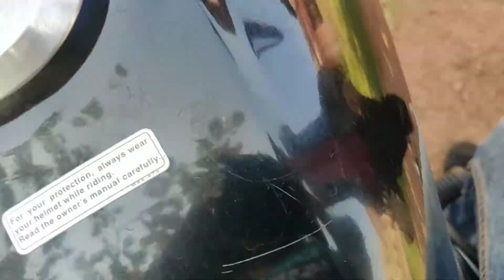Road Pe Kapda Nikalna Pada 🤦‍♂️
Hii everyone i hope you like our videos..

COOL GADGETS

✅Best Bluetooth Selfie Stick 3 in 1 with Tripod Stand

✅DIGITEK Ring Light with Tripod Stand For Photo-Shoot |Video Shoot | Live Stream | Makeup

✅Flexible Gorillapod Vlogging Tripod (Best For Vlogging)

✅Best Microphone For Vlogging